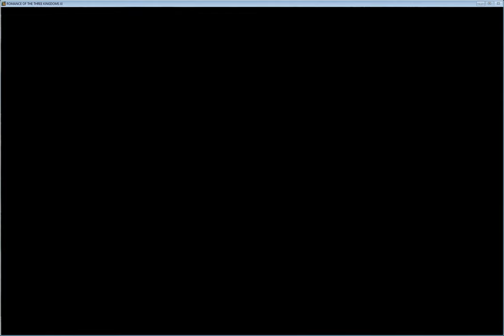Romance of Three Kingdoms 11 - Rise of Heroes - Liu Biao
How to win with Liu Biao
Difficult Mode